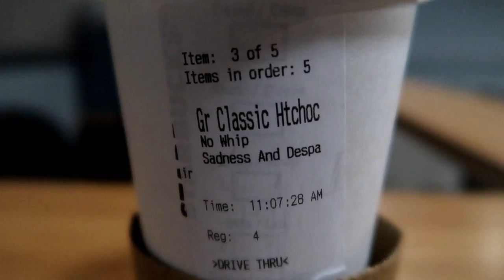Such Happiness! | February 27, 2019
I don't know if I can every truly explain how much writing means to me, but I this blog might give you a bit of a look into it.

Equipment:
Camera: Canon G7x Mark II
Tripod: Manfrotto MTPIXI-B PIXI Mini Tripod
Editing Software: Filmora